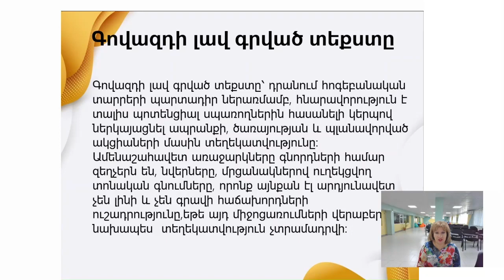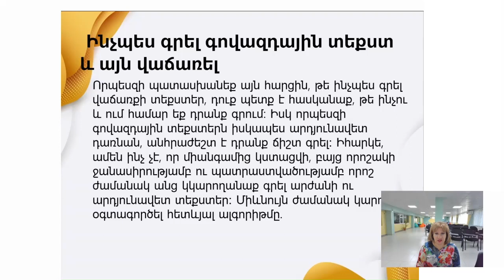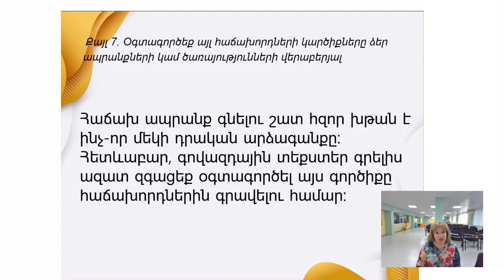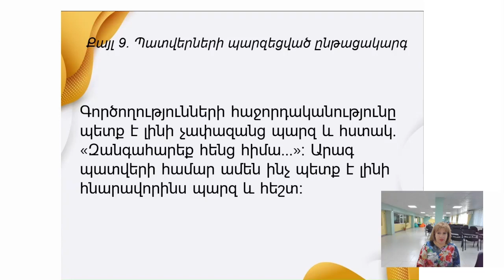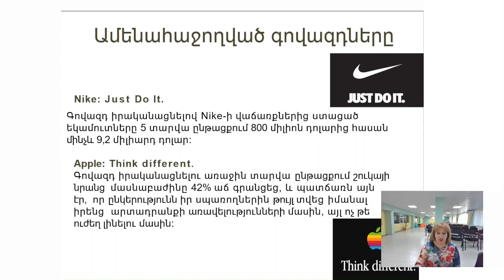Module4, topic 4 Advertising V Harutyunyan